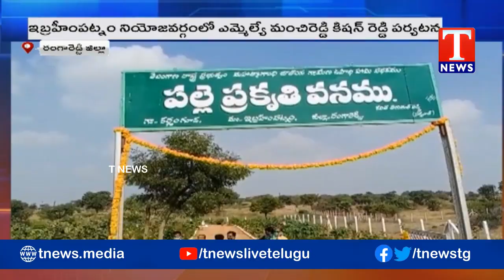MLA Manchireddy Kishan Reddy Visits Ibrahimpatnam | Rangareddy District | T News Telugu